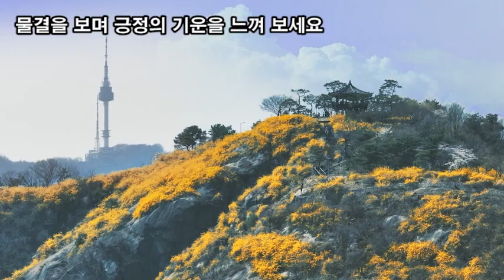랜선힐링여행, 성동구 응봉산 여행, 수도권에서 가장 아름다운 개나리군락지 응봉산